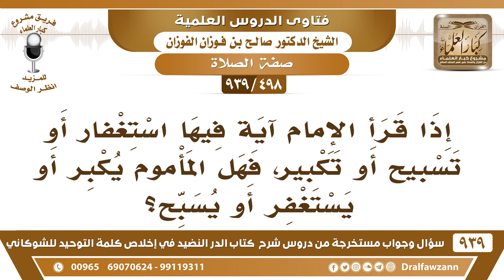[498 -939] إذا قرأ الإمام آية فيها استغفار أو تسبيح أو تكبير، فهل للمأموم أن يكبر أو يستغفر أو يسبح؟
-[498 -939] السؤال: إذا قرأ الإمام آية فيها استغفار أو تسبيح أو تكبير، فهل المأموم يكبر أو يستغفر أو يسبح؟
الجواب: الذي ورد أن الرسول ﷺ وأيضاً هذا في صلاة الليل إذا مر بآية رحمة سأل وإذا مر بآية فيها ذكر العذاب تعوذ هذا الذي ورد عن الرسول ﷺ ونقتصر عليه.
للاشتراك في قناة الشيخ صالح الفوزان

للاستفسار والإقتراحات والدعم
رئيس الفريق
لمشروع كبار العلماء